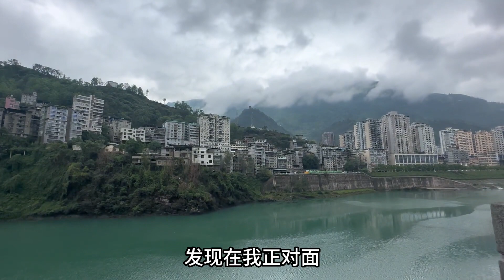从龚滩古镇坐大巴车去彭水，换乘公交直达蚩尤九黎城